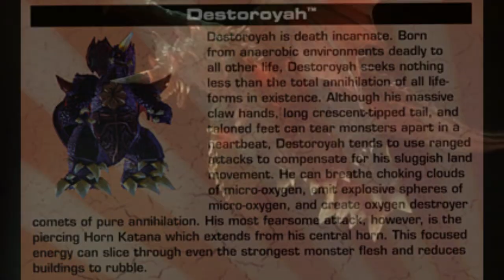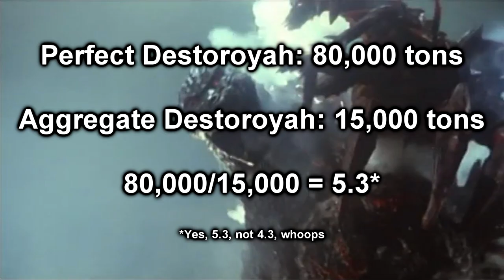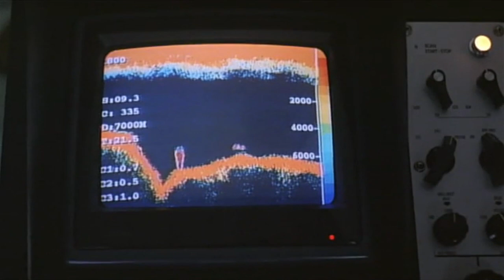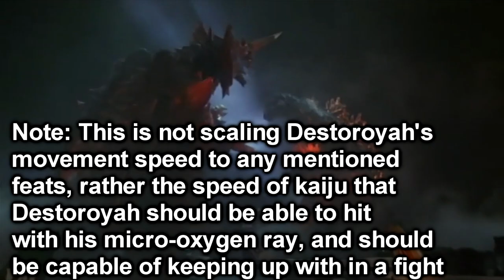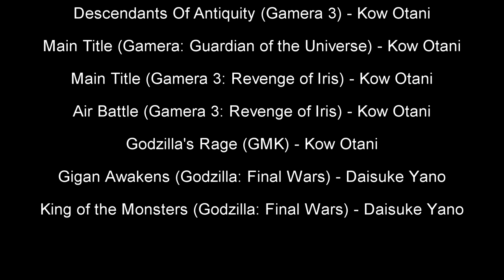Destoroyah VS Iris (Godzilla VS Gamera) | NOT-Death Battle Special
The Perfect Life Form and Anti-Godzilla of the Heisei era, Destoroyah faces the Evil God and Anti-Gamera of the Heisei Trilogy, Iris. When these two colossal demons with histories rooted in the past collide, who shall come out on top?